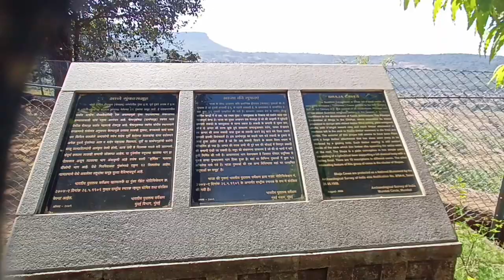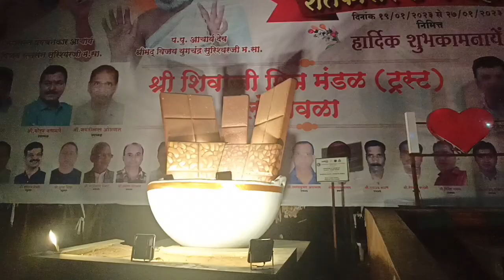Lonavala 2 | Vindula Payanam